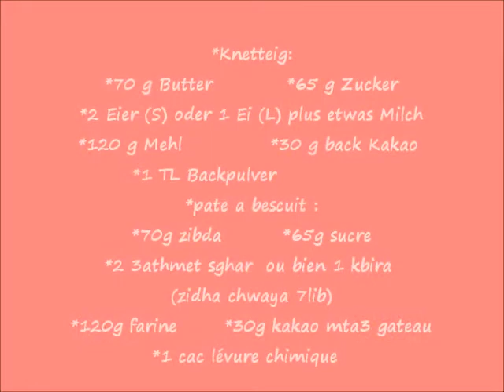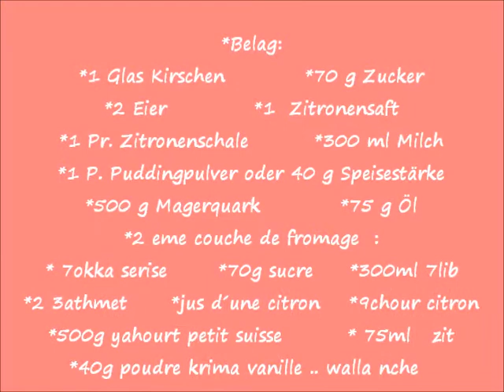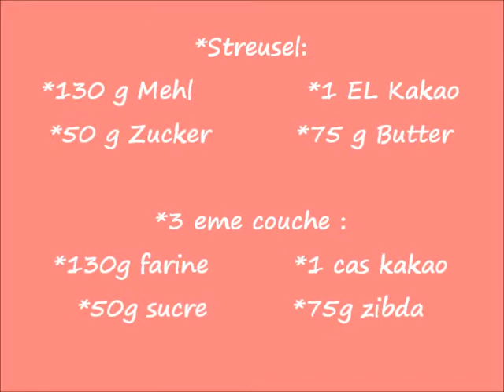(^ - ^) Schoko Kirchen Käsekuchen (^ - ^) Choko Serise Cheesecake (^ - ^)